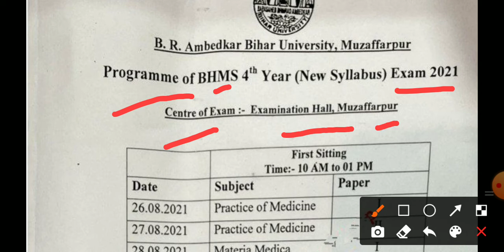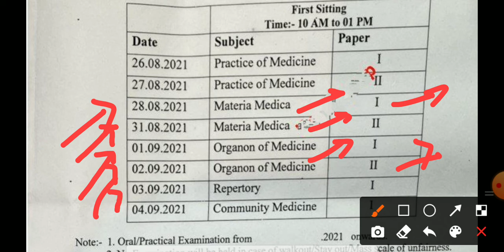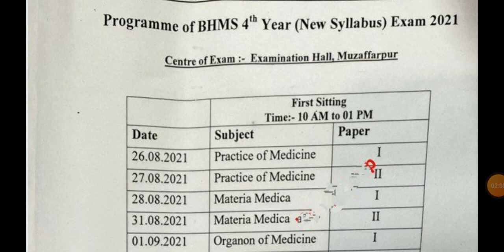Bihar University Bhms 4th Year Exam Schedule | Brabu Bhms Exam Date | brabu bhms subject wise date